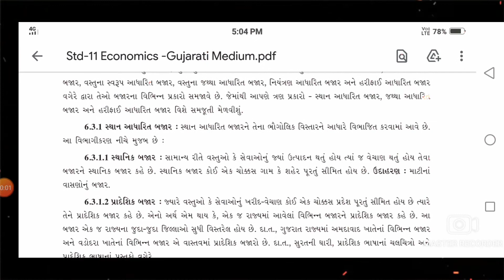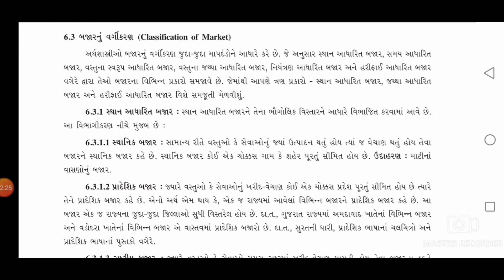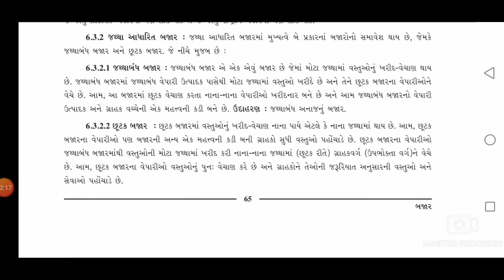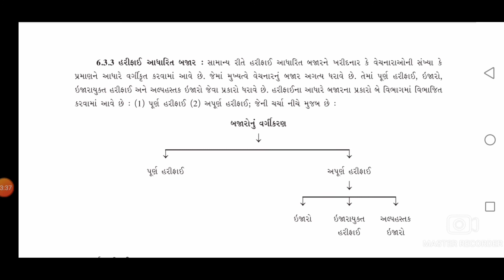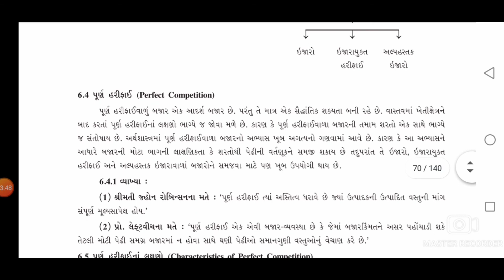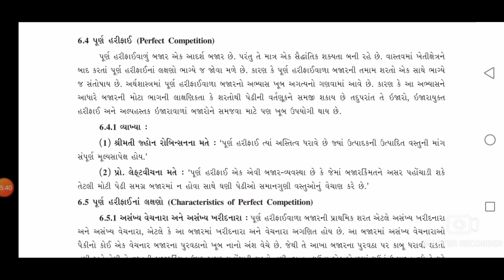ધોરણ : 11 // વિષય : અર્થશાસ્ત્ર /// પાઠ : 6 બજાર